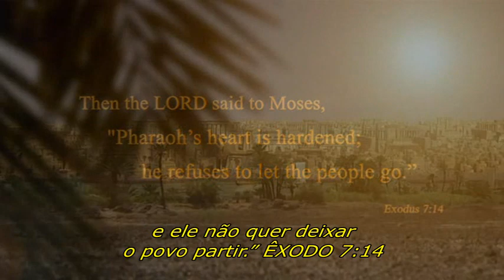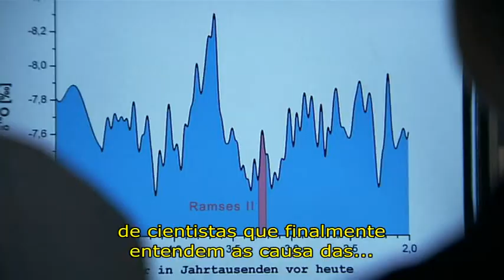As Pragas Bíblicas - Trailer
Poucas histórias na Bíblia são tão profundamente enraizadas na nossa memória coletiva como a descrição das Dez Pragas. Jeová envia ao seu profeta Moisés o poder de trazer devastação sobre os egípcios, transformando suas águas em sangue, invadindo seus campos com insetos e sapos, além de pestes e até a morte, a fim de obter a liberdade do povo de Israel. Mas estas Dez Pragas são lendas ou fatos históricos? A história de Moisés, as pragas e a libertação do povo de Israel foram escritas por judeus eruditos cerca de 500 anos após os acontecimentos terem ocorrido. Usando a Bíblia como fonte histórica, os cientistas estão agora em condições de provar que as pragas foram baseadas em eventos reais.